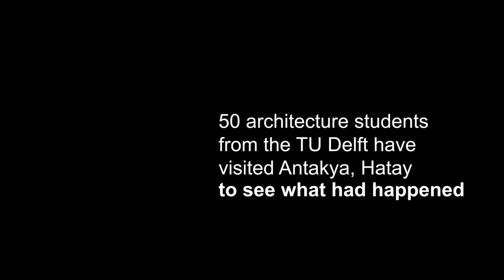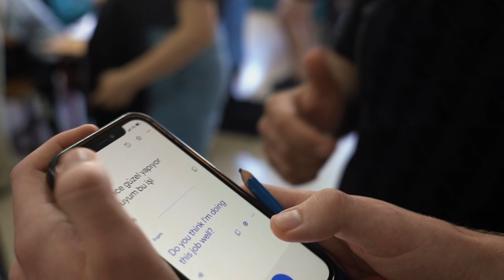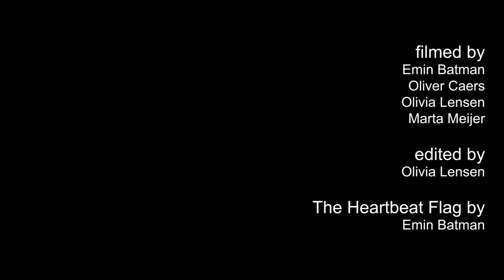Extreme Studio that deals with integral design in extreme environments | Documentary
The extreme studio deals with integral design in extreme environments. The goal of this approach is to make the students conscious of their technical and architectural design choices.

The studio focused on the earthquakes that had happened in Antakya (Turkey). For this studio, 50 students of TU Delft visited the site. This was their experience!

Edited by Olivia Lensen

Filmed by
Olivia Lensen
Oliver Caers
Emin Batman
Martha Meijer

Emin Batman